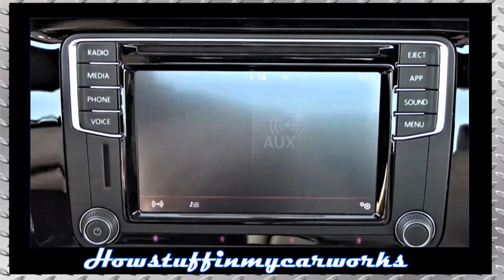Volkswagen Passat 2012 až 2019 Běžné problémy, závady, svolávací akce a reklamace